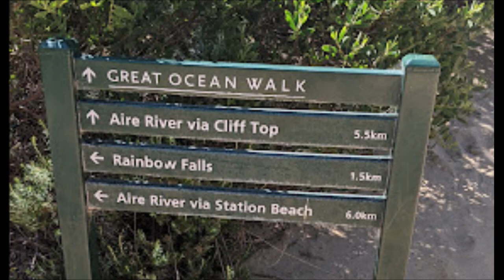Extraordinary Sea Monster - Bunyip capture at Cape Otway Victoria in 1847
I read an old newspaper report about a Bunyip ( cryptid ) capture at Cape Otway Victoria in 1847